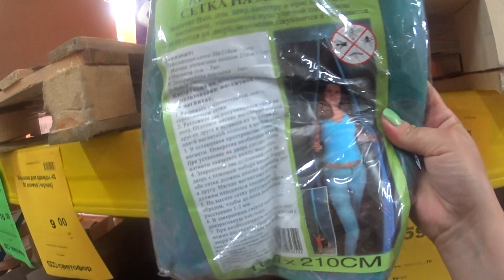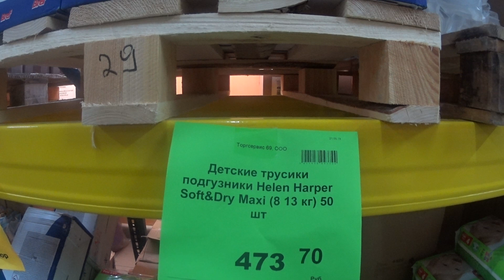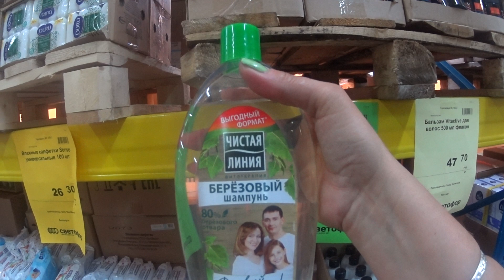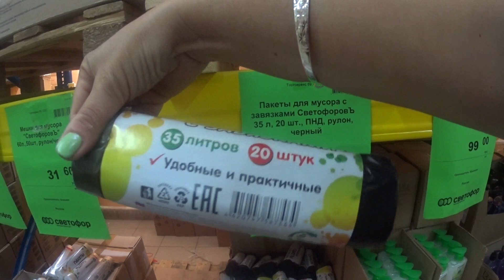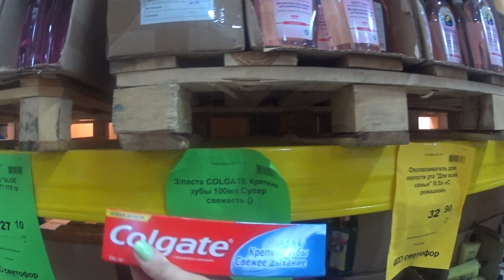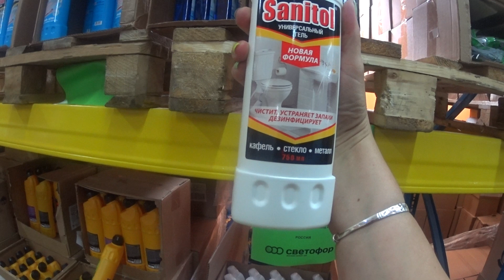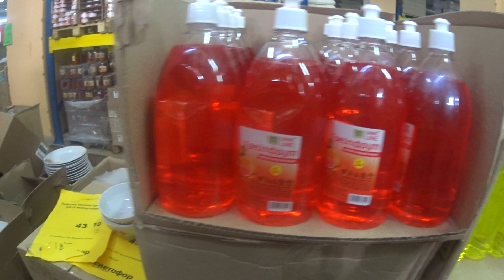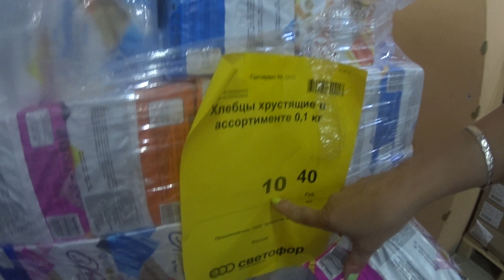СВЕТОФОР. МАГАЗИН С АДЕКВАТНЫМИ ЦЕНАМИ.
СВЕТОФОР. Такие цены не встретишь в других магазинах. - Видео с канала ВКУСНО И ПРОСТО СО СВЕТЛАНОЙ - Видео с канала ВКУСНО И ПРОСТО СО СВЕТЛАНОЙ - Пицца. Вот такую пиццу мы заказали на дачу. - Дачные заботы. Черенкую,пасынкую,размножаю. - "Египет" или "Турция"- вкусные и полезные коктейли. - КУЛИНАРИЯ. Клубника протёртая с сахаром на зиму. - Дача. Ожидание и реальность. Что выросло то выросло. - Делаем квас в домашних условиях из магазина СВЕТОФОР. - Дачная красота. Мой декоративный уголок. - Мюсли на завтрак. Покупки из СВЕТОФОРА. Посылка. - Сосиски в тесте. Замораживаю клубнику на зиму. - Примерка в магазине. Мои покупки. Нужен Ваш совет. - Кулинария. Готовим вместе. Вкусные купаты в духовке. - Шашлык из свиной шейки. Маринад с бархатным пивом. - Купила смартфон Самсунг. Выбираю шторы в гостиную. - Тайна моего комода. Хранение домашнего текстиля. - Остаться в живых. Тестирую продукты из ФИКС ПРАЙС. - FIX PRICE. Покупаю только нужное. Обзор покупок в ФИКСЕ. - Я на дачу. Садовый центр. Пруд для золотой рыбки. - FIX PRICE. Кулинарный шедевр с вишней и сливой. - РАТАТУЙ и ПАТИССОН - лучшие столовые Адлера. - Сочи. Адлер. Олимпийский парк Часть первая. - Сочи. Адлер. Солнечное утро. Завтрак.2 миллиона киви. - Сочи. Адлер. Изучаем территорию отеля Фламинго. - Адлер. Моя покупочка в магазине ПАВЛОВОПОСАДСКИХ платков. - Что в моём чемодане. Собираю вещи на море. - Идеальный рецепт салата с тунцом и овощами. - ФИКС ПРАЙС. Я в восторге от новинок. Обзор покупок. - РАСПРОДАЖА. БИСЕРНЫЕ ЦВЕТЫ ДЛЯ ВАС ОТ СВЕТЛАНЫ. - ВНИМАНИЕ. Вас снимают в примерочной магазина. - Завтрак - рыба, обед - роллы, ужин - рыба.Вот и день прошёл. - РАСПРОДАЖА.ШИКАРНЫЕ БИСЕРНЫЕ ЦВЕТЫ ДЛЯ ВАС. - Кулинария. Булочки СИНАБОН за пять минут. - Покупка семян цветов от Садового Эльфа. - Кофейное сердце в чашке. Точечная роспись. - Кулинария. Три коктейля для любимого. - Орхидеи будут цвести как бешеные. - Жизнь или смерть. Пробуем четыре шаурмы. - Йоркширские терьеры. Уход и содержание. - Сочи. Адлер. Рум тур по территории отеля. - Коллекция моих ПАВЛОВОПОСАДСКИХ платков. - Икона из алмазов. Красота своими руками. - РАСПРОДАЖА. ЦВЕТЫ ИЗ БИСЕРА РУЧНОЙ РАБОТЫ. - Мастер класс. Кофейный поднос своими руками. - ФИКС ПРАЙС нам в помощь. Чайный поднос. - ЖИЗНЬ ИЛИ СМЕРТЬ. Пробуем ФУНЧОЗУ.